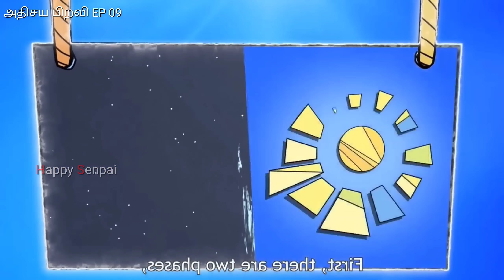அதிசய பிறவி (MBW) EP 09 | Happy Recap | anime tamil Recap